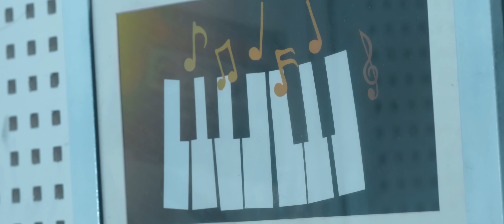A HAU SOLTINI || NIKESH RAI & NIRANTA NEMBANG || NEW LOK SONG || PURBELI SONG 2078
All © rights of video with NikeshRai.com
 Supported By: ROJANI RAI / LAKPA SHERPA

🎵🎶Audio Credits:-
Song:- A Hau Soltini
Vocal:- Nikesh Rai / Niranta Nembang
Lyrics/Music:- Nikesh Rai
Arranger:- Krisna Bhakta Rai
Studio:- King
RECORDIST: SURESH RAI / MANOJ SANGSON RAI
Mix / Master:-  Raju Karki
Audio:- Nikesh Rai Creation
🎬️📽️Video Credits:-
Cinematographer:- Durga Bantawa Rai
Editor / Colorist:- Nabin Gharti Magar
Post Production:- Music Chautari Nepal.

►तबला/ ढोलक:- भुवन गन्धर्व
►मादल:- पोसन मगर
►बाँसुरी:- नगेन्द्र राई
►सारङ्गी:- हेमन्त कान्छा
►गितार:- सन्जिब बराइली

Special Thanks
►MANOJ SANGSON RAI
►SITA SINGAK LIMBU

LYRIC:-
केटा
वालुङ गाउँ वरि नुम बजार परी, छेवैमा हेदाङ्न
माघेनी मेला भेट भको बेला, चिनजान गरौंन
ए हौ सोल्टीनी,,,
घरजम गरि तिम्रै भर परि, बिताउकि यो जुनि

केटी
मकालु हिमाल गुराँस चिमाल, फुल्यौनी पाखाइमा
यो हाम्रो चोला मायाले होला, सोल्टी ज्यु आँखाइमा
ए,,,हाउ सोल्टी ज्यु
हलहले जोबन नगरी दोमन, लौ माया लगाइ दिउ

केटा
छैन म टाढा माया छ गाढा, यो मन नि चोखो छ
पिराती लाउने सोल्टीनी पाउने, सारै नै धोको छ

केटी
देउराली भाकी बाउ माइती राखी, लानु है मागेर
त्यो बचन मने दिएनन् भने, जाउला नि भगेर

केटा
मंसिरको महिना मरेर बहिना, लान्छु म यो हिउँदो
जिन्दगी भरी तिम्रै भर परि, भर्छु म त्यो सिउँदो

केटी
यो हाम्रो सल्लाह फैलिए छ हल्ला, झन सारै गाउँमा
भोलीको दिनमा दाग लाग्न दिन्न्, हजुर को नाउँमा

केटा
छोड्दिन कहिले तिमिलाई मैले, लौ एक्लो परेर
फुल जस्तै राम्रो पिराती हाम्रो, फुलौ है मिलेर

केटी
बिचैमा छोडी मन अन्तै मोडि, नछोड्नु मलाई
यही जुनि भरी नछुट्ने गरि, साथ दिन्छु हजुर लाई